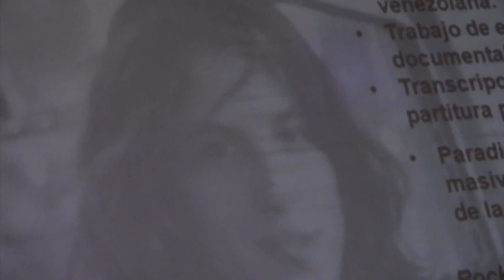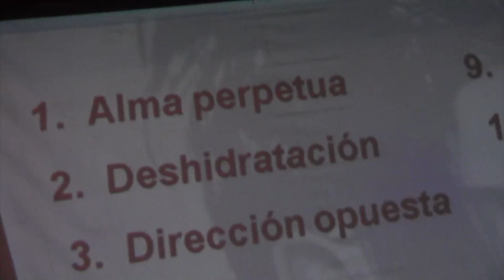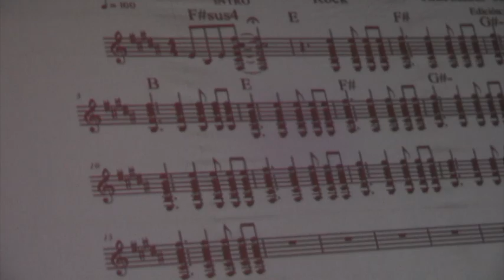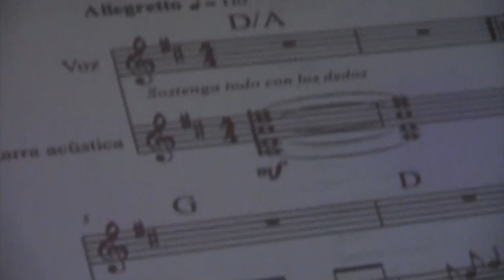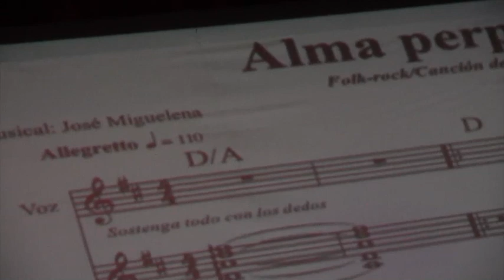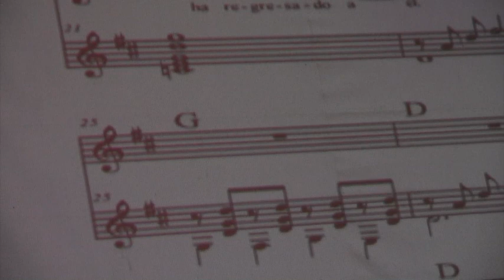Ponencia: "Cayayo Troconis, el guitarrista de rock venezolano", por José Miguelena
XII Jornadas de investigación y I Jornadas de extensión de la Facultad de Humanidades y Educación en el simposio de musicología 2019, en Caracas, Venezuela, en el Auditorio de Humanidades.

Adelanto del trabajo de grado que lleva con el nombre de "Cayayo Troconis: el guitarrista de rock venezolano", investigación musicológica que habla sobre las composiciones musicales del legendario guitarrista de Sentimiento Muerto y Dermis Tatú.